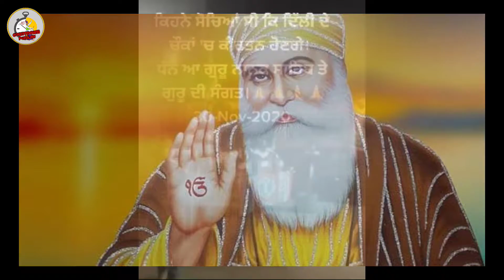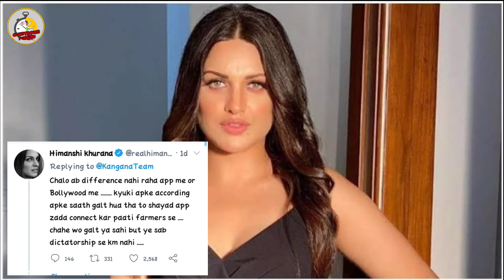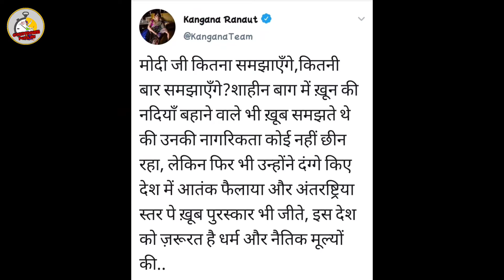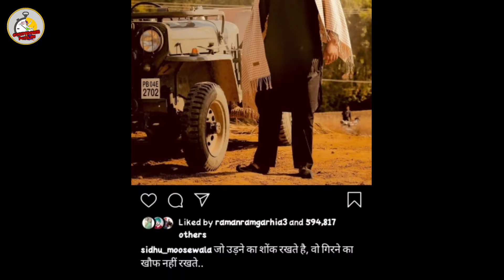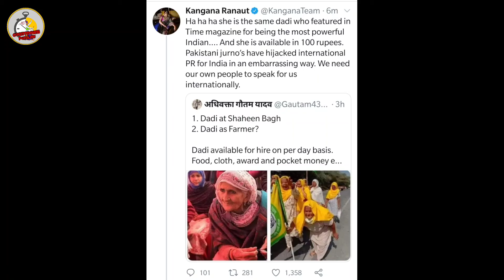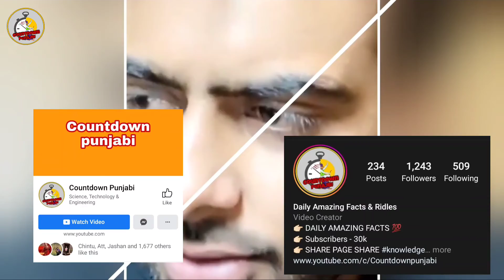Kangana Ranaut da khed hoya khaatam | Punjabi Singers on kangana Ranaut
PLEASE PRESS ON THE BELL ICON ANS SELECT TO ALL
FOR LATEST NOTIFICATION 🔔

Amazon Brand - Symbol Men's Cotton Blend Sweatshirt

ਮਹੱਤਵਪੂਰਣ ਨੋਟਿਸ: - ਜੇ ਤੁਹਾਡੇ ਕੋਲ ਗਾਉਣ,
 ਡਾਂਸ ਕਰਨ ਜਾਂ ਕਿਸੇ ਹੋਰ ਦੀ ਤਰ੍ਹਾਂ ਕੋਈ ਪ੍ਰਤਿਭਾ ਹੈ
ਤਾਂ ਤੁਸੀਂ ਇਕ ਛੋਟਾ ਕਲਿੱਪ ਜਾਂ ਵੀਡੀਓ ਬਣਾ ਸਕਦੇ ਹੋ
 ਅਤੇ ਸਾਡੇ ਫੇਸਬੁੱਕ ਪੇਜ 'ਤੇ ਜਾਂ ਸਾਡੇ ਇੰਸਟਾਗ੍ਰਾਮ ਪੇਜ' ਤੇ ਭੇਜ ਸਕਦੇ ਹੋ ( ਲਾਈਕ ਜਾਂ ਫੋਲੋ  ਜ਼ਰੂਰੀ ਹੈ)  description  ਵਿੱਚ ਦੋਵੇਂ ਸੋਸ਼ਲ ਮੀਡੀਆ ਲਿੰਕ ਦਿੱਤੇ ਗਏ ਹਨ ਅਸੀਂ ਤੁਹਾਡੀ ਵੀਡੀਉ  ਨੂੰ ਸਾਡੇ ਵੀਡੀਓ ਵਿੱਚ ਸ਼ਾਮਲ ਕਰਾਂਗੇ ਇਸ ਲਈ ਜਲਦੀ ਆਪਣਾ ਵੀਡੀਓ ਭੇਜੋ 👍
IMPORTANT NOTICE :- if you have any talent like Singing,dancing or any other.you can make ur short clip or video and send us on our Facebook page or on our Instagram page (liking or following is must ) bother the links are given in Description we will feature you/ add your video in our videos SO HURRY UP SEND YOUR VIDEOS NOW 👍